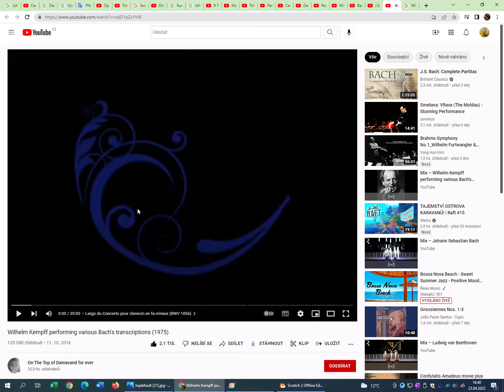Wilhelm Kempff- Performing Various Bach's Transcriptions